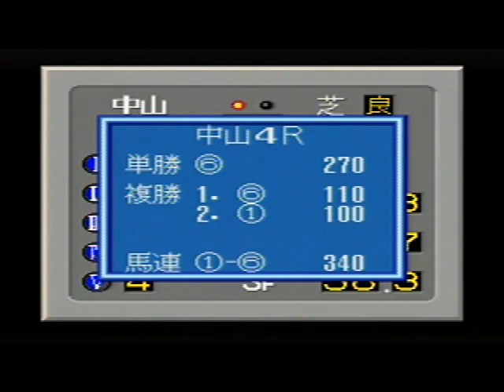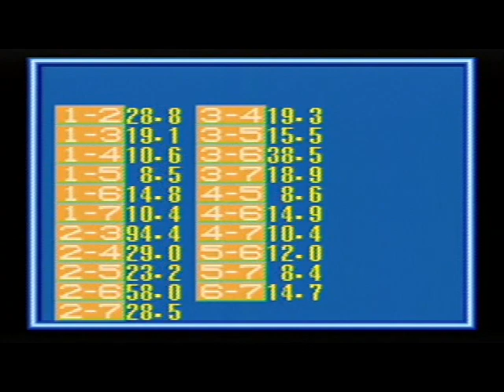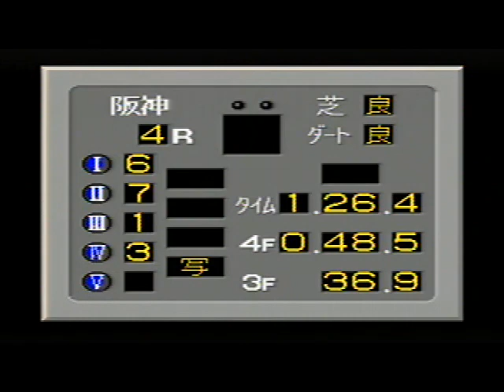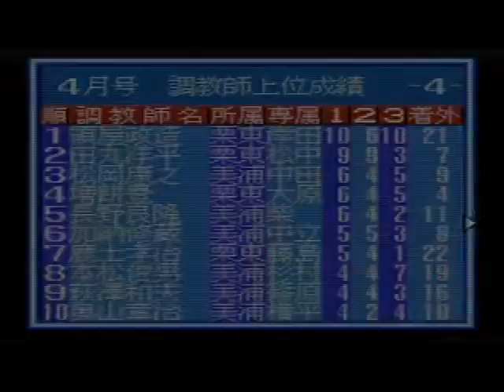Winning Post 【ウィニングポスト】 (10)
発売元：光栄 / KOEI（スーパーファミコン・16M）
「本松厩舎」「松元 健」に会いに行きます
季節は 1997年3月4週目 です